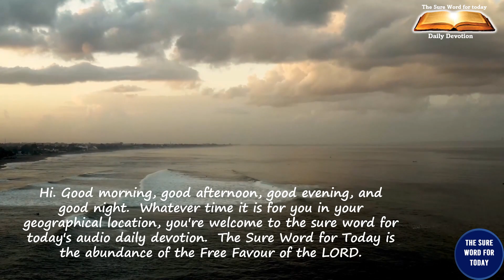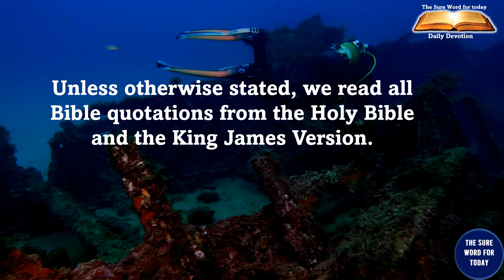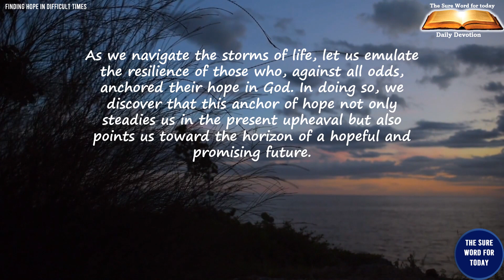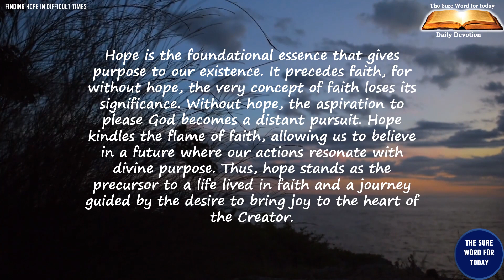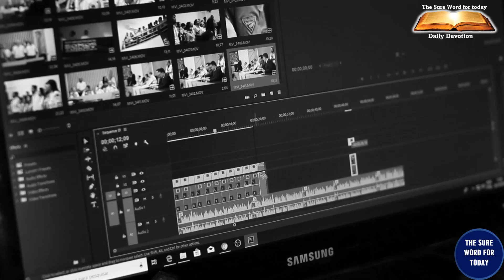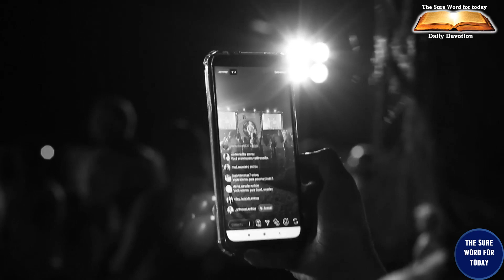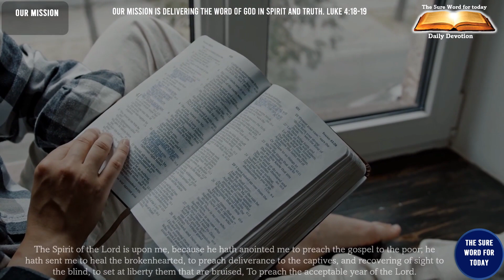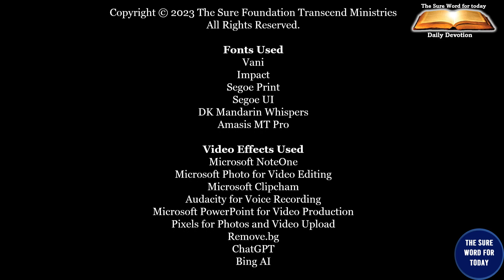Finding Hope In Difficult Times |Part 1 of 7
🙏 Welcome to Finding Hope In Difficult Times," a transformative 7-part series in our Faith and Despair Playlist.  The Bible is a treasury of stories where we find comfort and strength by anchoring our hope in God.

🌟 As we navigate the storms of life, let us emulate the resilience of those who, against all odds, anchored their hope in God.

📜 Hope is not a passive yearning but a dynamic force, an anchor that secures us amid life's turbulent waves.

🕒 Timestamps:
- 00:00 ― Intro
- 00:15 ― The Universal Greetings
- 00:38 ― The Affirmation
- 01:04 ― The Sure Word for Today's Title
- 01:21 ― The Key Bible Verse
- 01:54 ― The Sure Word for Today's Narration
- 04:44 ― Make A Difference
- 05:23 ― The Sure Word for Today's YouTube Channel
- 08:04 ― Our Mission
- 09:02 ― Message from Jefferson